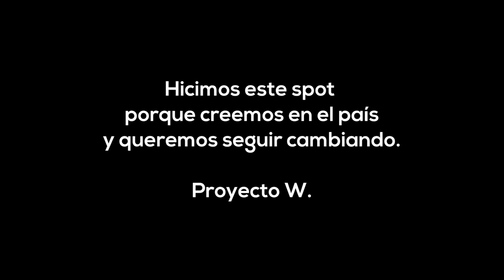El cemento no se come